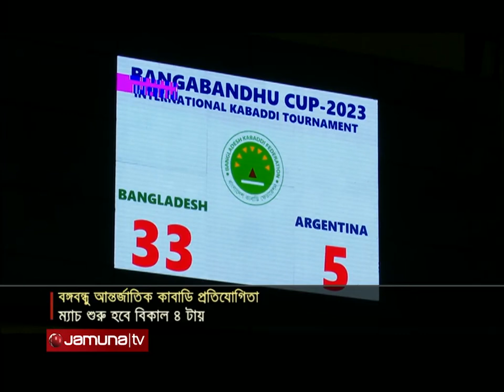আসরে টিকে থাকার লড়াইয়ে বাংলাদেশের বিপক্ষে মাঠে নামবে নেপাল | Ban Nep pre | Jamuna TV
আসরে টিকে থাকার লড়াইয়ে কাল বাংলাদেশের বিপক্ষে মাঠে নামবে নেপাল।. যেখানে স্বাগতিক ডিফেন্স ও আক্রমণভাগ নিয়ে বাড়তি সতর্ক হিমালয় কন্যাদের। অন্যদিকে জয়ের ধারা রাখার প্রত্যয় বাংলাদেশের। বিকাল চারটায় শুরু হবে ম্যাচ।